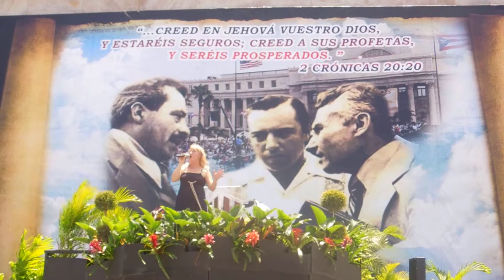Lourdes Toledo - El Señor es mi Pastor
Clamor a Dios 2014